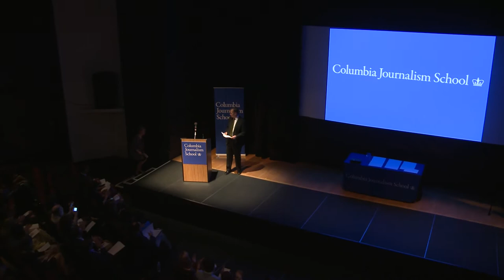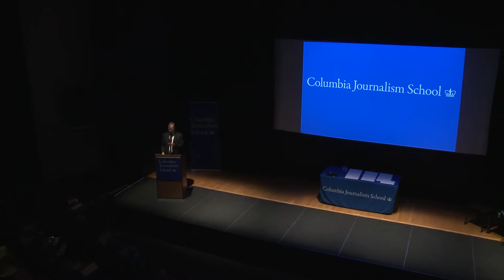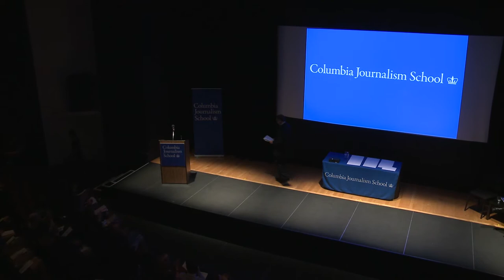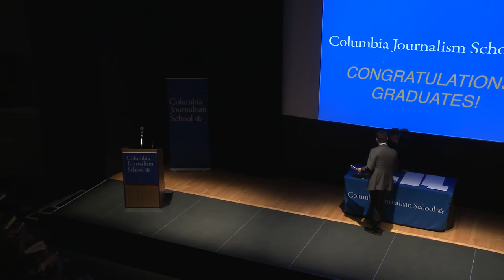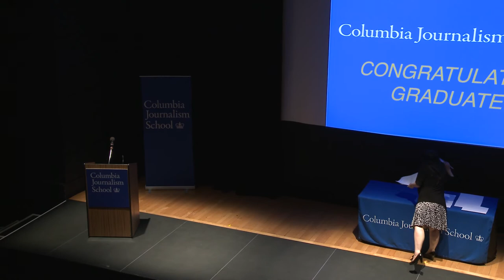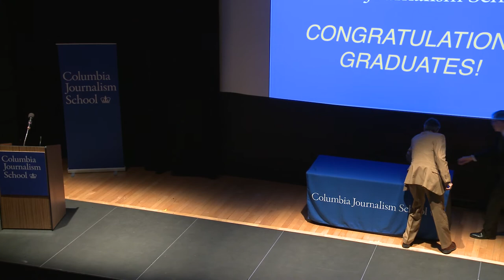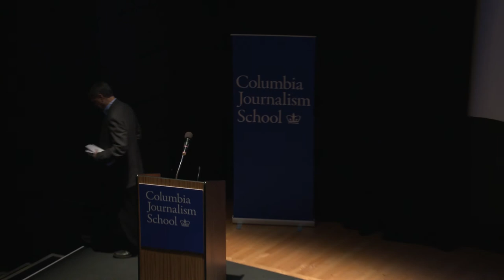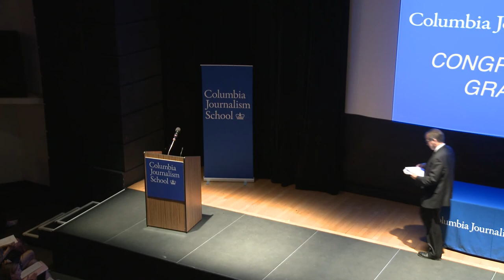2017 Journalism Day Ceremony - David Fahrenthold